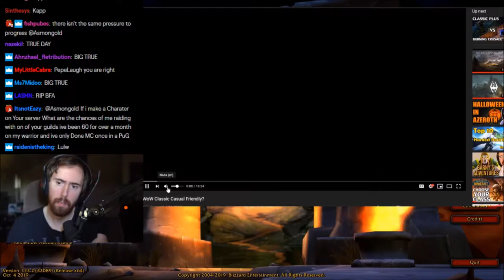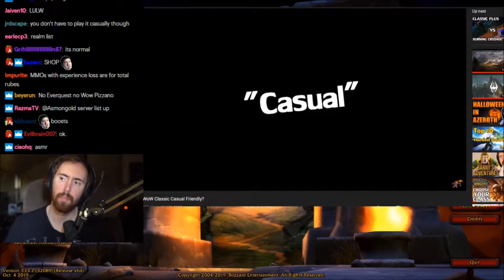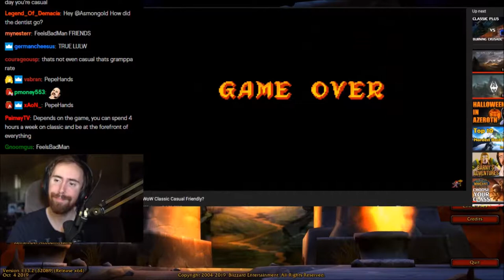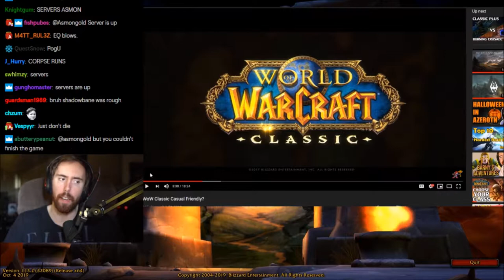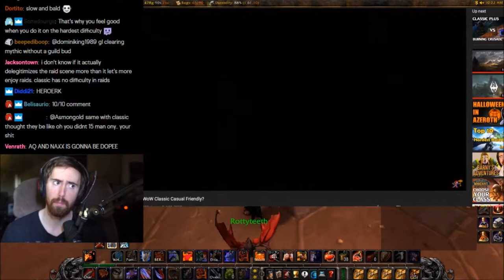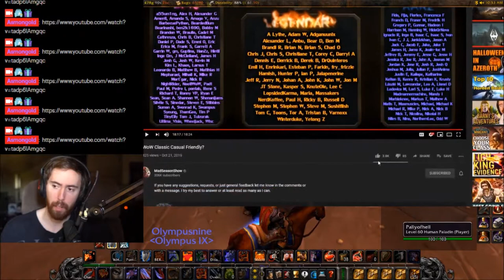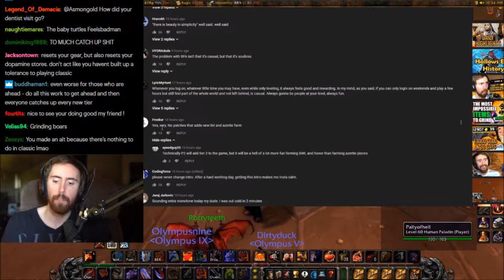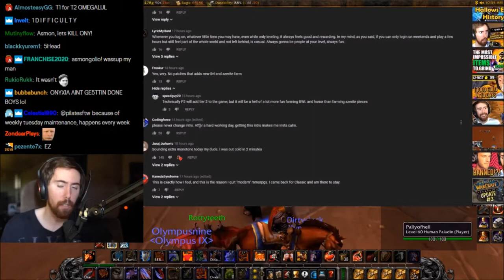Asmongold Thinks WoW CLASSIC Is The MOST Casual Friendly Game - MadSeasonShow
Asmongold watches a video from MadSeasonShow about how casual friendly WoW Classic is compared to Retail.